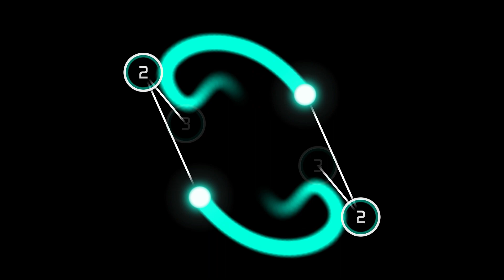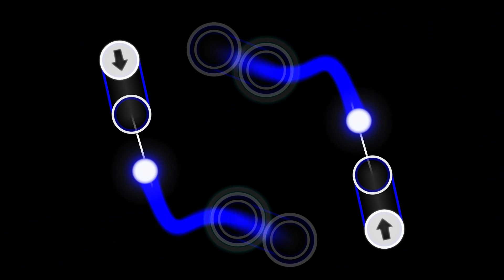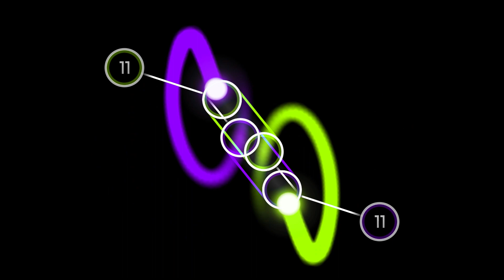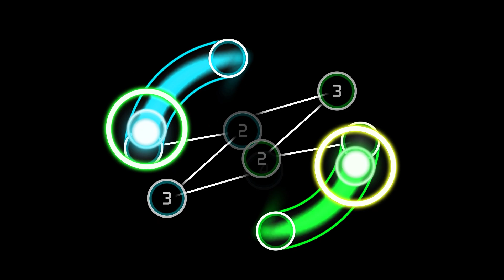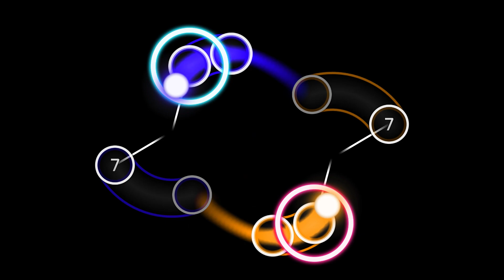Jeff Williams - Red Like Roses part I & II [Rose] Color Collage [Warning Flashing lights!]